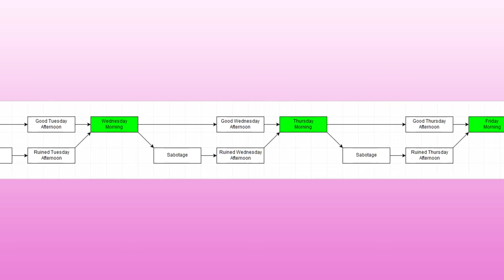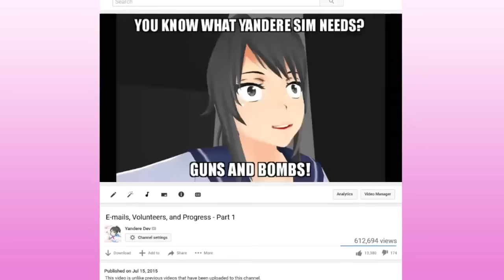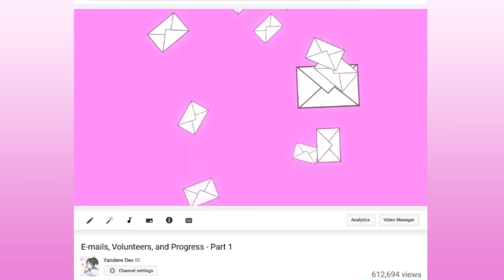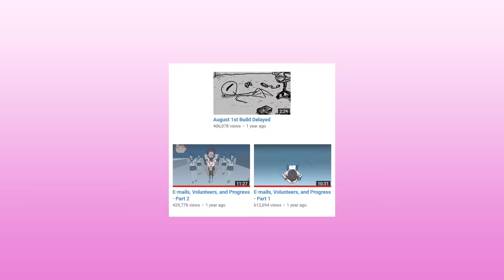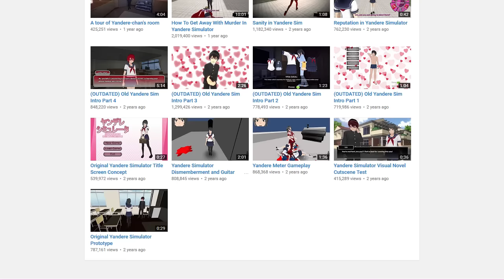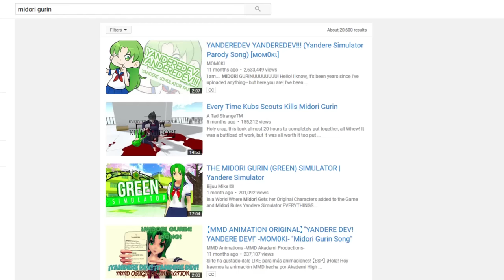The Origin of Midori Gurin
for more information about the game!